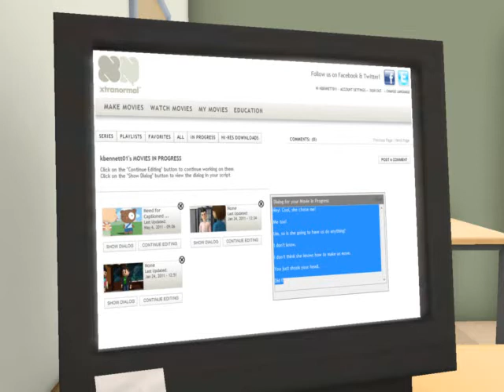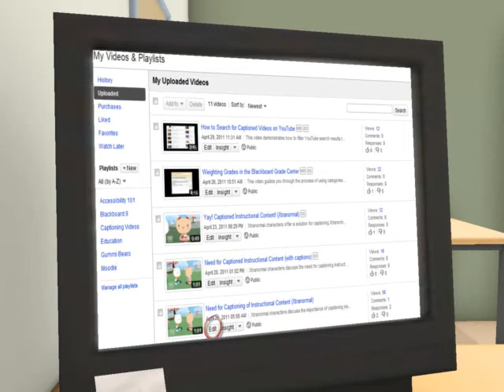How to Caption Xtranormal Videos in YouTube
Xtranormal character delivers a lesson on captioning xtranormal videos using the YouTube transcript upload feature.

This video was made and uploaded with Xtranormal's State